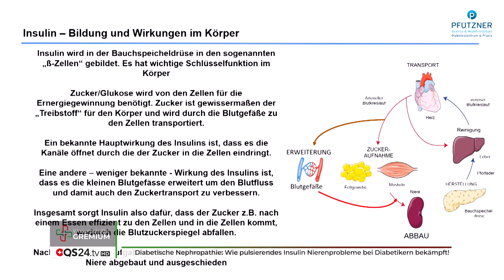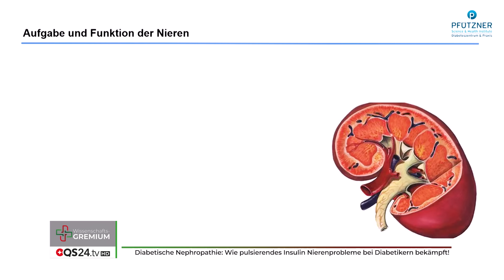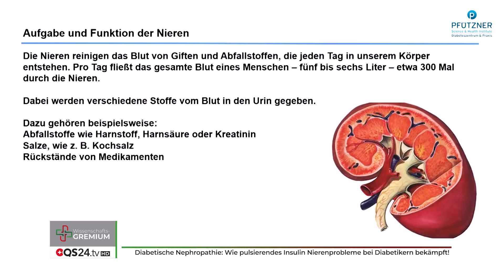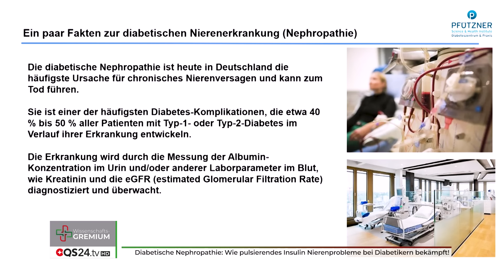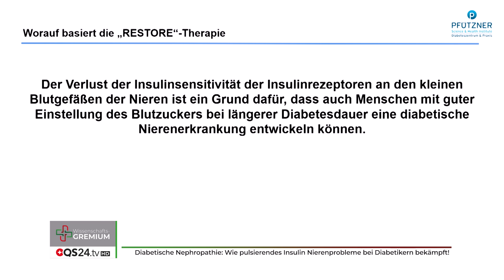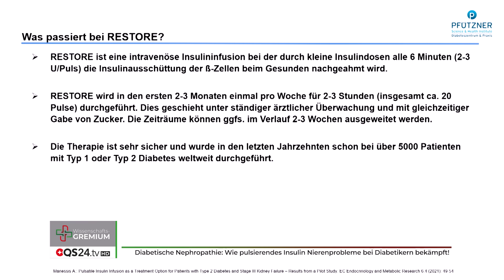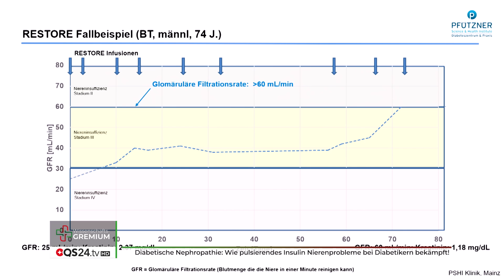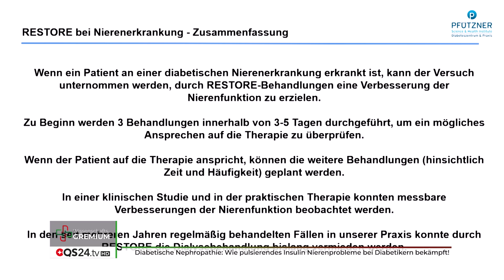Diabetische Nephropathie: Wie pulsierendes Insulin Nierenprobleme bei Diabetikern bekämpft! | QS24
Diabetische Nephropathie und die bahnbrechende pulsatile Insulintherapie

In der heutigen medizinischen Welt ist die diabetische Nephropathie, eine schwere Komplikation des Diabetes mellitus, ein weitverbreitetes Problem. Tatsächlich erleiden 40-50 % aller Diabetiker im Laufe ihrer Krankheit Nierenprobleme. Diese alarmierende Statistik zeigt die Dringlichkeit, effektive Behandlungsmethoden zu entwickeln und anzuwenden. Eine vielversprechende Methode ist die pulsatile Insulintherapie, die von Prof. Dr. Dr. Andreas Pfützner, einem renommierten Diabetologen, intensiv erforscht wird.

Prof. Dr. Dr. Andreas Pfützner verfügt über mehr als 30 Jahre Erfahrung in der Diabetologie und hat an über 400 klinischen Studien mitgewirkt. Seine umfangreiche Forschung hat zu bahnbrechenden Erkenntnissen über die Zusammenhänge und Ursachen der diabetischen Nephropathie geführt. Diese Erkenntnisse sollten die gesamte Diabetes-Szene aufhorchen lassen und dazu führen, dass neue diagnostische und therapeutische Ansätze breiter angewendet werden.

Die diabetische Nephropathie ist eine Schädigung der Nieren, die durch chronisch hohe Blutzuckerwerte verursacht wird. Diese Schädigung kann zu Nierenversagen führen, wenn sie nicht rechtzeitig und effektiv behandelt wird. Die herkömmlichen Behandlungsmethoden konzentrieren sich oft nur auf die Kontrolle des Blutzuckerspiegels, doch Prof. Pfützner hat gezeigt, dass dies nicht ausreicht. Eine spezifische und gezielte Therapie, wie die pulsatile Insulintherapie, ist erforderlich, um den fortschreitenden Schaden an den Nieren zu verhindern.

Die pulsatile Insulintherapie unterscheidet sich von der herkömmlichen Insulinbehandlung, indem sie Insulin in Pulsen verabreicht, die die natürliche Insulinsekretion des Körpers nachahmen. Diese Methode verbessert die Insulinsensitivität und die Glukoseaufnahme in den Zellen, was wiederum den Blutzuckerspiegel stabilisiert und die Belastung der Nieren reduziert. Prof. Pfützner betont, dass diese Therapie nicht nur den Blutzucker besser kontrolliert, sondern auch die Nierenfunktion schützt und verbessert.

Darüber hinaus hebt Prof. Pfützner die Bedeutung weiterer Labor-Barometer hervor, die zur frühzeitigen Erkennung und Behandlung von Diabetes und seinen Komplikationen eingesetzt werden sollten. Dazu gehören Marker für Nierenfunktion, Entzündungen und oxidative Stressparameter. Diese zusätzlichen diagnostischen Werkzeuge ermöglichen eine präzisere Überwachung des Krankheitsverlaufs und eine individuell angepasste Therapie.

Die Erkenntnisse von Prof. Pfützner sind von unschätzbarem Wert für die Behandlung von Diabetes und seiner zahlreichen Nebenwirkungen. Seine Forschung unterstreicht die Notwendigkeit eines umfassenden Ansatzes in der Diabetestherapie, der über die reine Blutzuckerkontrolle hinausgeht und die verschiedenen Aspekte der Krankheit und ihrer Komplikationen berücksichtigt.

Insgesamt zeigt die Arbeit von Prof. Dr. Dr. Andreas Pfützner, dass die pulsatile Insulintherapie ein vielversprechender Ansatz zur Behandlung der diabetischen Nephropathie ist. Diese innovative Methode könnte die Lebensqualität und Prognose vieler Diabetiker erheblich verbessern und sollte daher in der klinischen Praxis mehr Beachtung finden.

▬ Zu Gast ▬▬▬▬▬▬▬▬▬▬▬▬▬▬▬▬▬
Prof. Dr. med. Dr. rer. nat. Andreas Pfützner, Arzt und Chemiker
Sendungsnummer: WGrem_240628_S3_pfuetzner

Pfützner Science & Health Institute GmbH
Diabeteszentrum & Praxis
Haifa-Allee 20
DE-55128 Mainz
Deutschland

▬  Jetzt exklusiv auf wikiSana  ▬▬▬▬▬▬▬▬
– jetzt registrieren und sich Zugang sichern.

WikiSana – unabhängig – Meinungsfreiheit - interessenskonfliktfrei
Plattform zur Sicherung aller Gesundheitsoptionen aus Sicht der Ganzheitsmedizin, Naturheilkunde und der Erfahrungsmedizin.